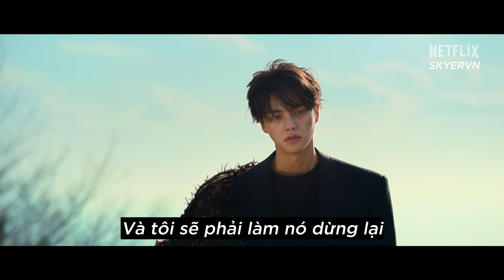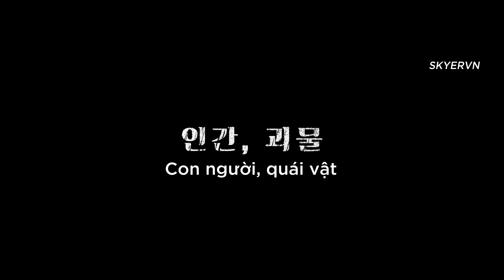[VIETSUB] SWEET HOME 3 (MÙA CUỐI) TEASER 2: LEE DO HYUN VÀ SONG KANG COMBAT